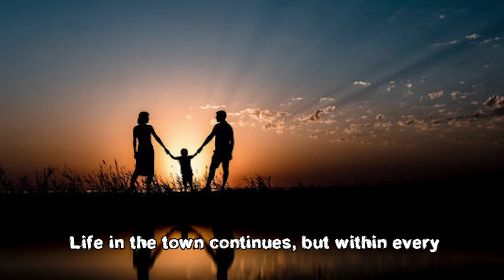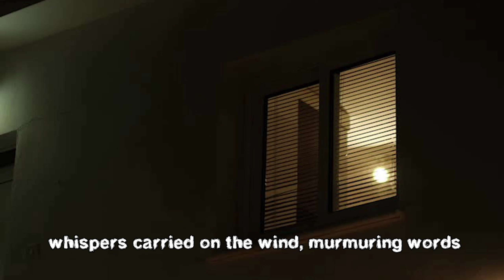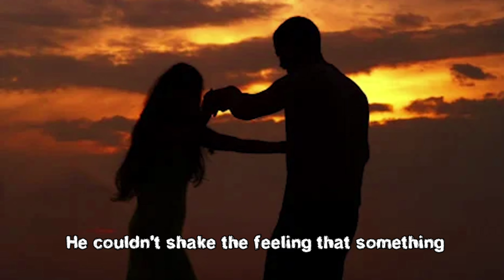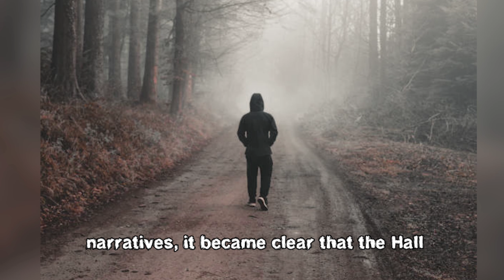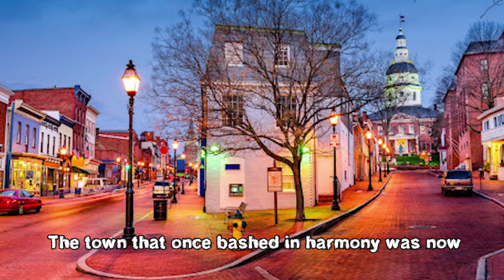Secret Affair Between Grand-Mom and Grandson Ends In Bloody Murder! True Crime Documentary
Welcome to True Crime Unfold. Your Ultimate Destination for Crime Documentaries